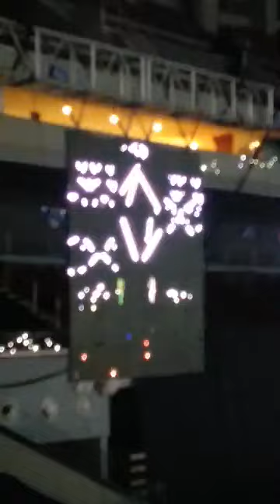Wish Music Awards 2020 Live @MOA Arena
Ctto to Rico Tan